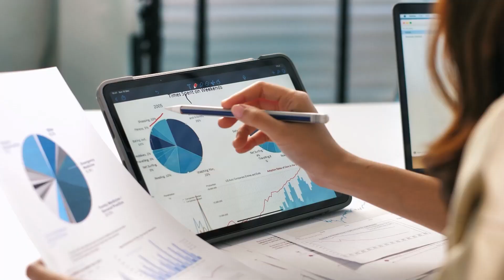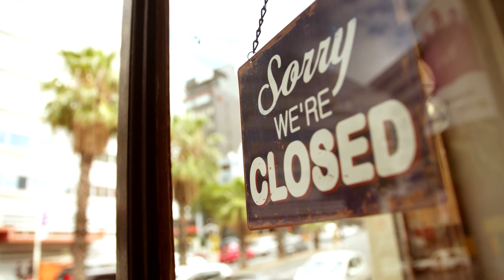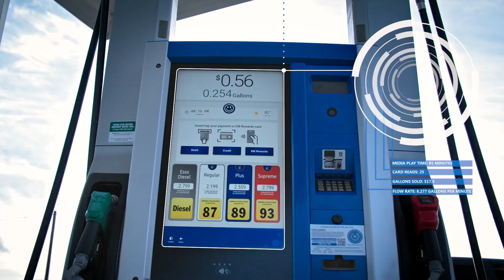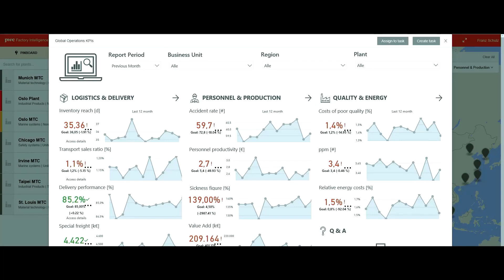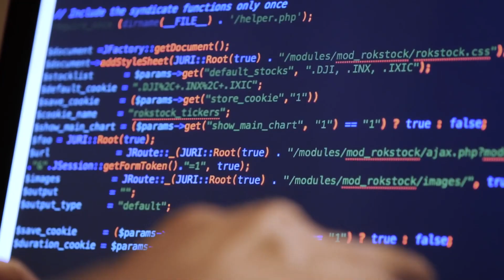How the cloud is evolving the way we work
Microsoft and PwC discuss trends in cloud technology and how they are helping customers drive business transformation.